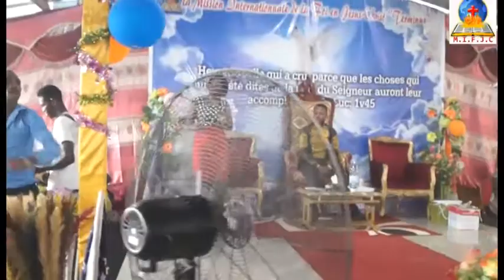Prophète papa Emmanuel : culte du 9 novembre 2016